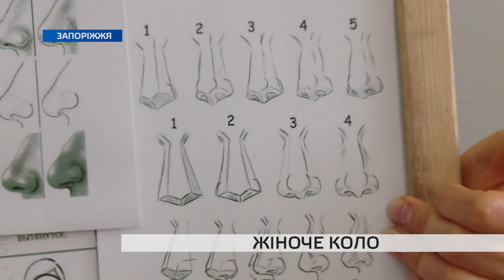Жіноче коло сили